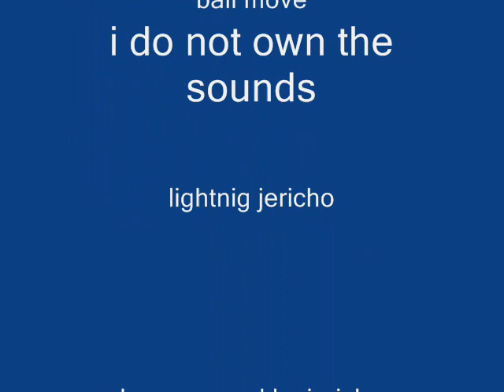lego spaceballs movie clip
hey this is a lego space balls movie clip in lego i know its i little fuzzy but its a little old but yea, enjoy!!